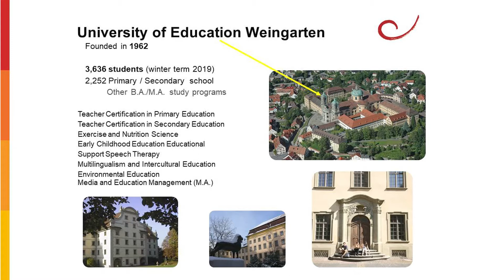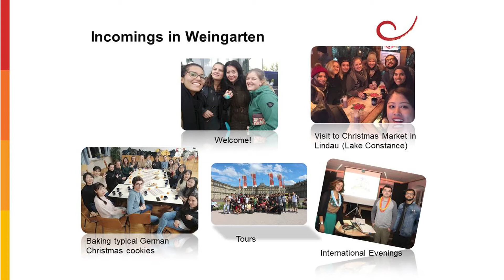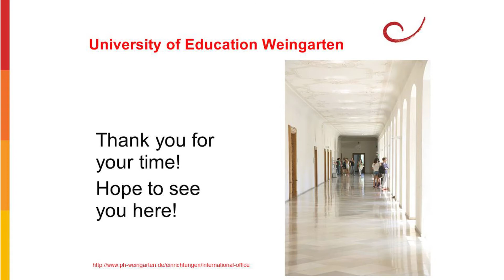Germania | University of Education Weingarten